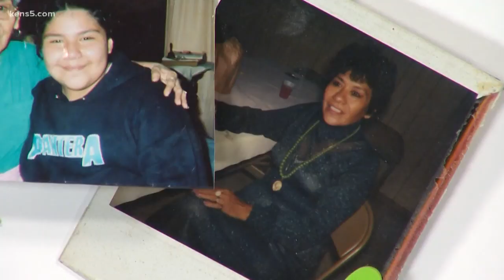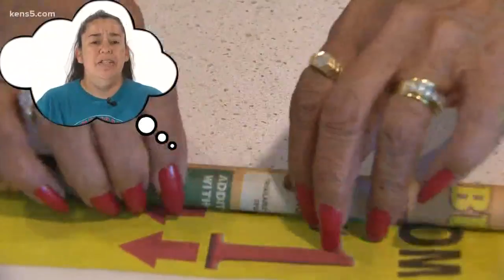Fact or fiction? We’re putting Grandma’s remedies to the test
If your grandma had the healing touch with “at-home remedies,” you’re not alone. San Antonians talk about the cure-all methods that really worked for them.